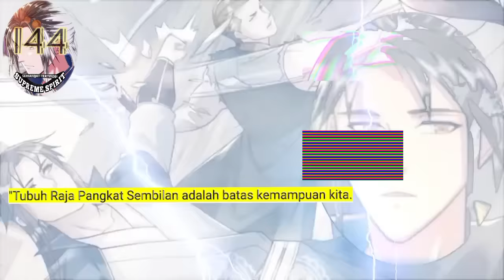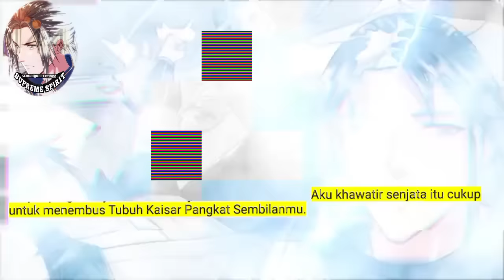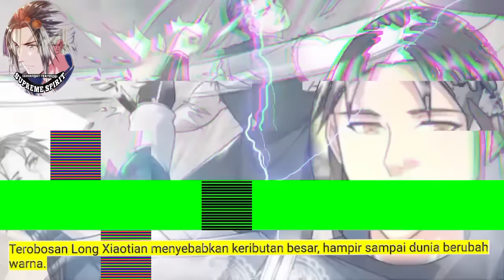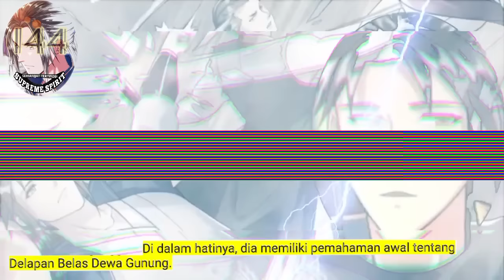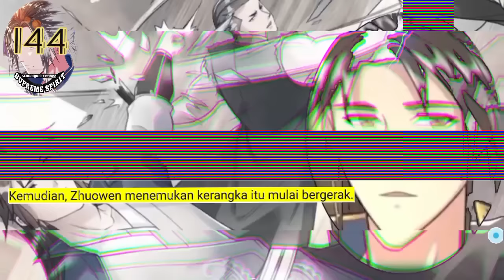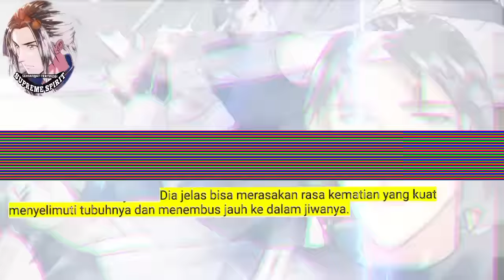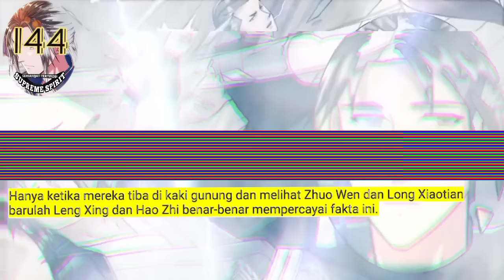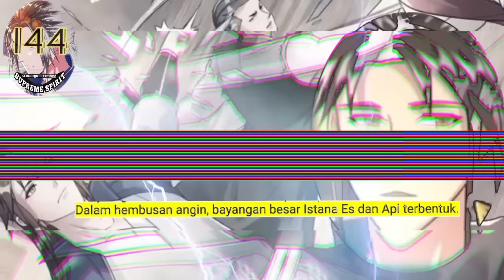Peleburan Semangat Tertinggi season 144